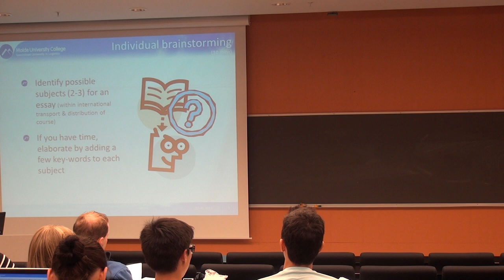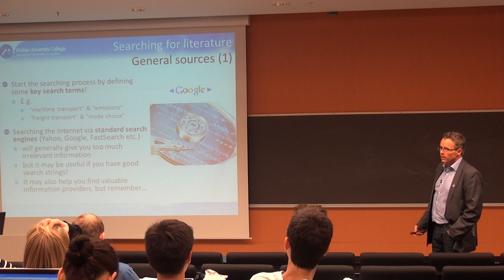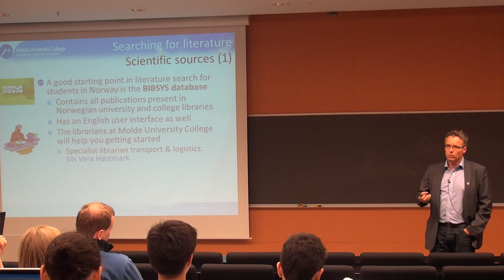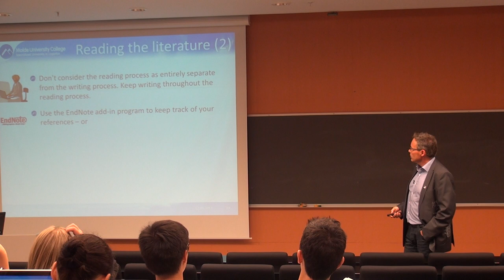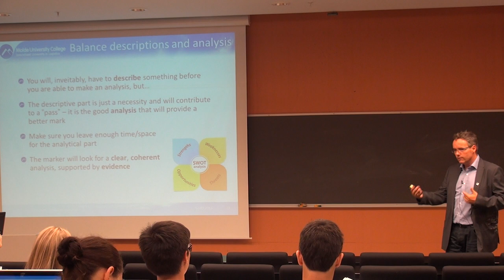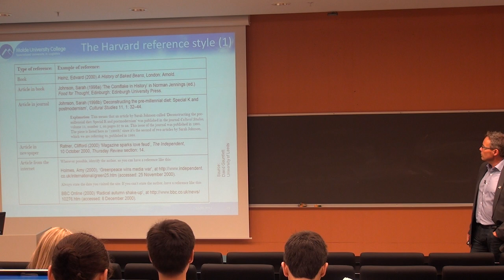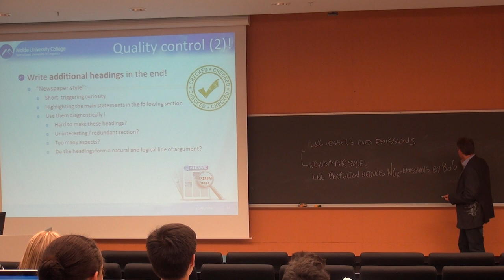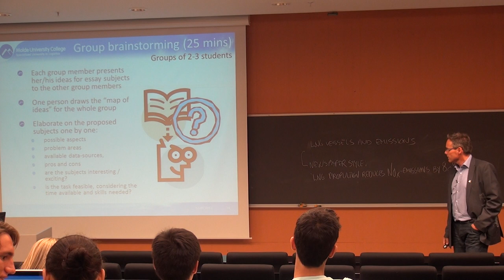106 Forelesning SCM500, (12. sept. 2013)